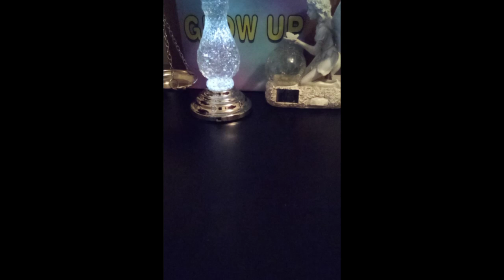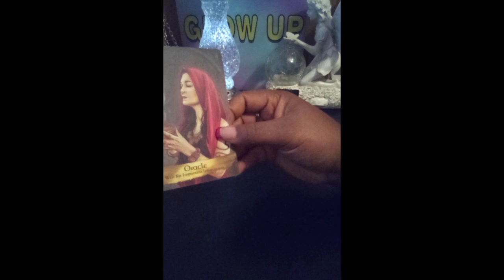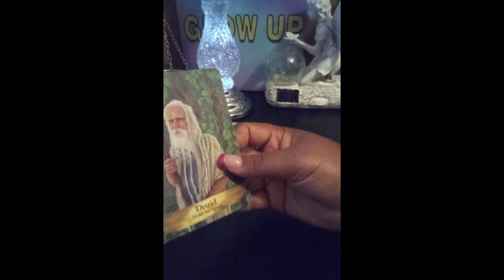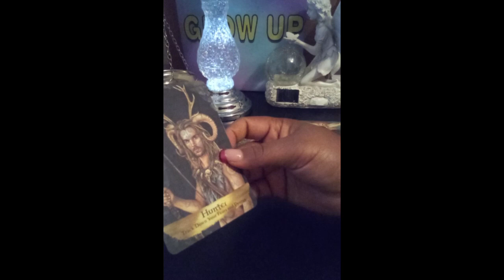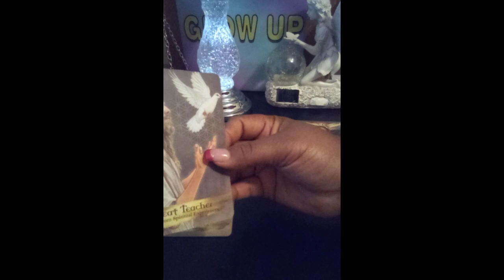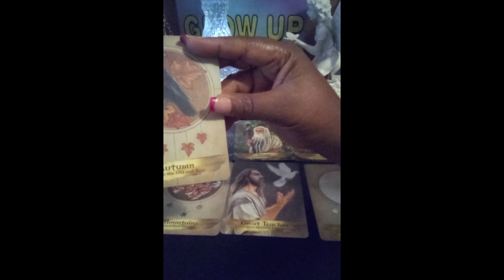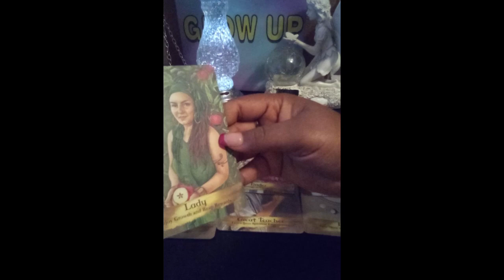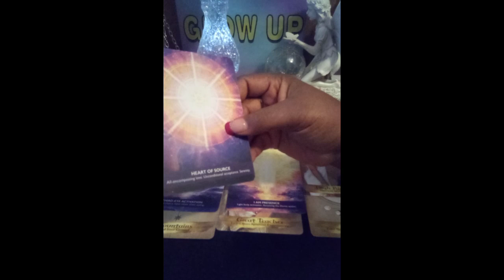SCORPIO ♏ 🎉YOU ARE BRAVE 💪⚔️💯‼️scorpiotarot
🎉 YOU ARE BRAVE 💪💯‼️